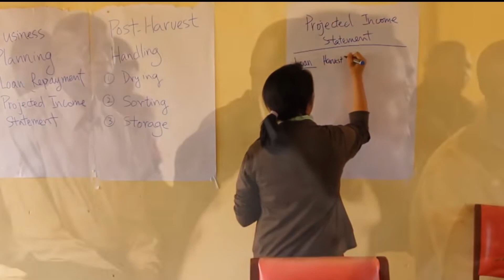L'histoire de Rotimi Williams, gagnant $70 000 grâce à la riziculture | Digital Boost Academy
Rotimi Williams est un entrepreneur et riziculteur nigérian ambitieux de 41 ans. Il est le fondateur et PDG de Kereksuk Rice Farm, située dans l'État de Nasarawa au nord du Nigéria, qui est actuellement la deuxième plus grande ferme de riz commerciale au Nigéria. Il a grandi sur l'île de Lagos et a étudié au Kings Collège de Lagos, après quoi il a obtenu son premier diplôme en économie à l'Université d'Aberdeen, en Écosse. Il a également obtenu une maîtrise dans le même cursus et à la même université. Sa quête de plus de connaissances l'a amené à s'inscrire à une autre maîtrise à la School of Oriental and African Studies de Londres, où il a obtenu une maîtrise. en finance et études de développement. Par la suite, il a décroché un poste d'analyste au Centre économique et financier européen de Londres en 2007, après quoi le magazine Euromoney l'a embauché en 2008.

Pendant son séjour à Euromoney, il a eu l'occasion de voyager dans quelques pays africains tels que le Kenya, le Rwanda, l'Ouganda, l'Afrique du Sud, la Zambie et le Ghana où il a remarqué que leur pratique répandue est l'agriculture, et au cœur même. Après quelques voyages supplémentaires, il a décidé de retourner au Nigeria et de se plonger dans l'espace agricole. À son arrivée au Nigeria, il a obtenu un emploi dans une banque de premier plan, la First City Monument Bank en 2008, où on lui a promis de siéger au bureau de l'agriculture, espérant qu'il acquerrait suffisamment de connaissances sur l'industrie agricole nigériane et se développerait à partir de là. Malheureusement, le bureau agricole de la banque n'a jamais tout à fait atteint ses objectifs, même en dépit de ses efforts pour que la banque adopte des politiques et perce dans l'industrie agricole. Frustré, il quitte en 2010.
Alors que sa frustration grandissait, il a décidé de quitter son emploi et de se lancer dans l'agriculture avec un partenaire. Cependant, sa décision a conduit à un séjour difficile car la collecte de fonds, même avec son partenaire, s'est avérée extrêmement difficile. Ils ont créé une société de financement structuré du commerce et des matières premières. Après un certain temps, il a commencé à être conseillé pour de petites entreprises agricoles cherchant à lever des capitaux tant au niveau local qu'international. Mais leur effort s'est avéré avorté.